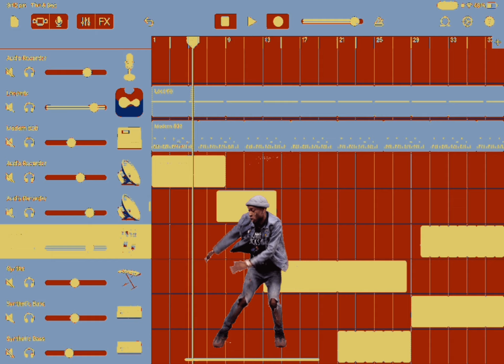Wobbly Beat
new music
# ipad music
sample chopping
# lofi
jazzy beats
EG Pulse
koala sampler
# GarageBand
# sampling